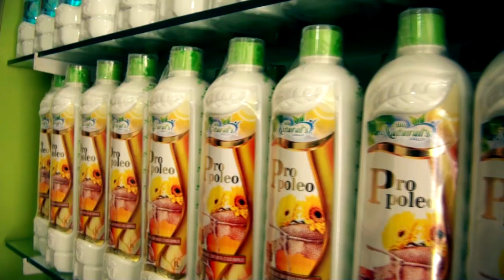"A mi compañero lo dejaron morir dentro del penal"-Testiomonio de exreo del penal de Puerto Pizarro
Un recien excarcelado narra como su compañero presentó serias dificultades de salud pero no fue atendido a tiempo por el personal del centro penitenciario de Tumbes, además da detalles de un ambiente lleno de presunta corrupción.